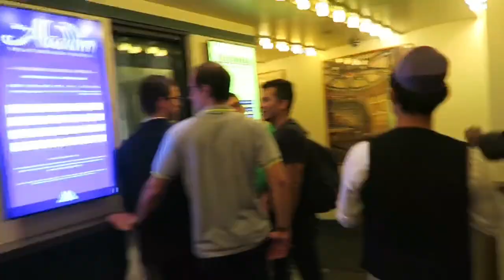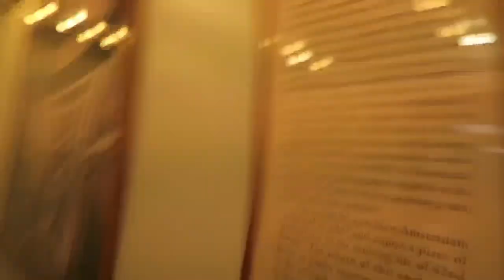New York Broadway Aladdin with Princess Jasmine. Painting The City Red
We got to see Aladdin broadway show and wander around Times Square. Hope you guys enjoy this video ❤️❤️❤️